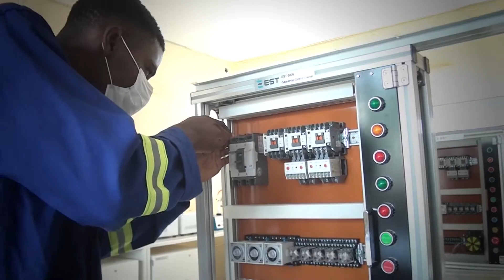Bienvenue à l'IUC Douala, le Pôle d'Excellence en Afrique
L'Institut Universitaire de la Côte IUC Douala, une école de Hautes Technologies au service de entrepreneuriat. Nous formons l'homme dans sa globalité pour les entreprises depuis 2002.